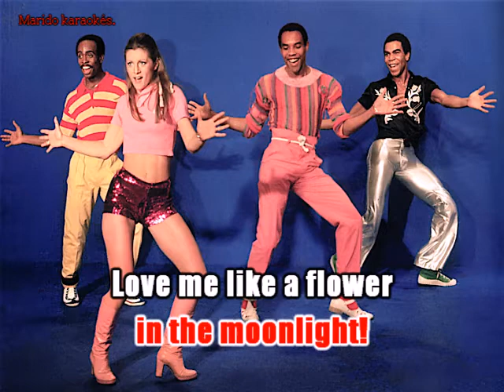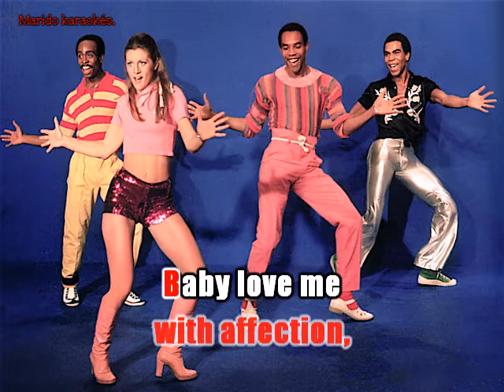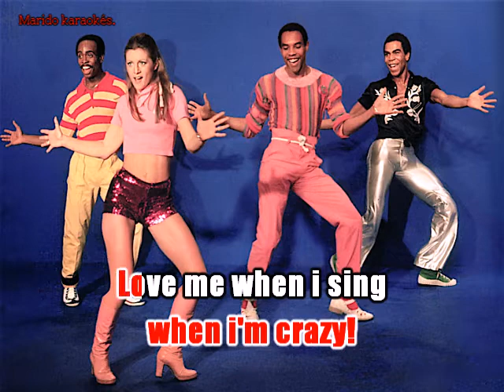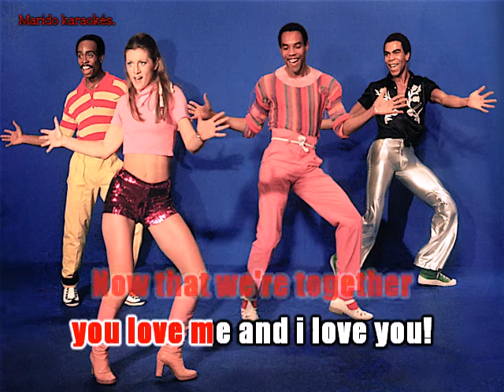Karaoké Sheila - Love me baby 1977